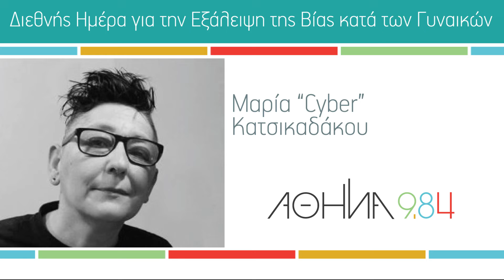Μαρία "Cyber" Κατσικαδάκου, ΑΘΗΝΑ 9,84: Διεθνής Ημέρα για την Εξάλειψη της Βίας κατά των Γυναικών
Η Μαρία Cyber Κατσικαδάκου, ακτιβίστρια ανθρωπίνων δικαιωμάτων, μιλάει για την ευαλωτότητα και την κοινωνική πίεση που ασκούν τα έμφυλα στερεότυπα σε θηλυκότητες μη συμβατές με το κυρίαρχο αφήγημα των ταυτοτήτων. Αναφέρεται επίσης στην ορατότητα της LOATKI κοινότητας, στον  ρόλο της Πολιτείας, στην αργή, μακρά πορεία της κοινωνίας προς την αποδοχή, το σεβασμό της διαφορετικότητας, τη συμπερίληψη. Και σε όσα πρέπει να γίνουν. Συνομιλεί με την Ελεωνόρα Ορφανίδου.